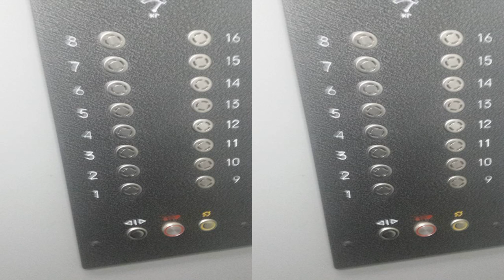Apartment on Anninmuizas 6 | Anniņmuižas iela 6, Riga, LV-1029, Latvia | AZ Hotels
Apartment on Anninmuizas 6 | Anniņmuižas iela 6, Riga, LV-1029, Latvia